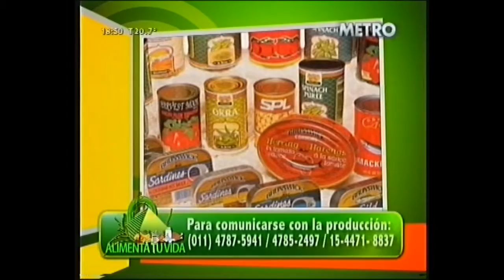Amamantamiento evita las alergias en niños